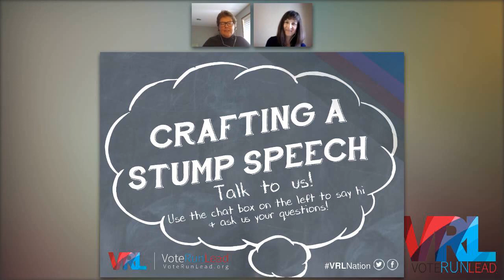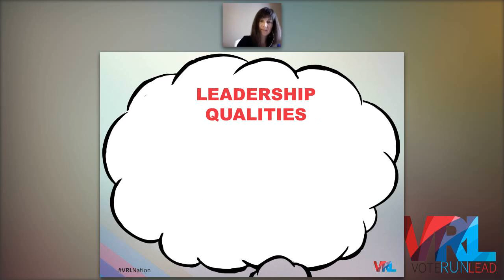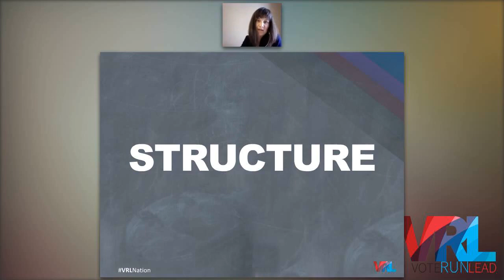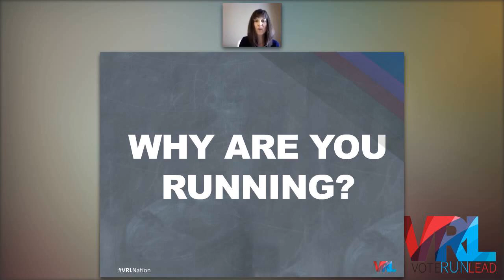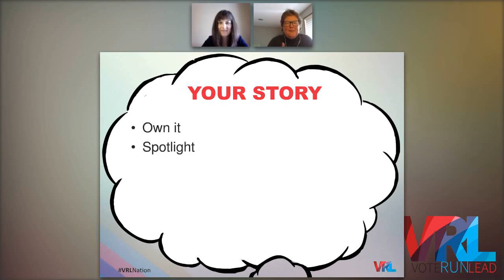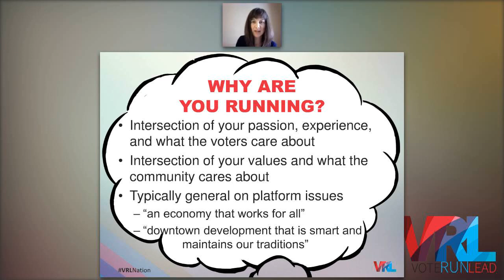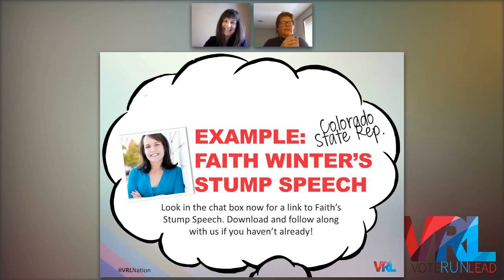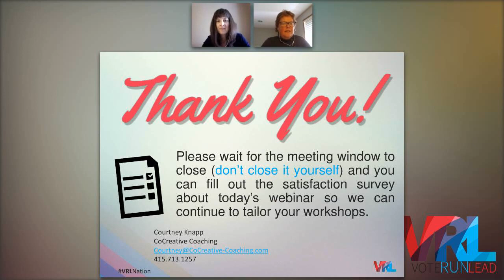How To Write A Stump Speech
How would you answer the question "Why are you running for office?" That may be one of the hardest questions for a new candidate to answer. However, it is a question you must answer every day whether in a formal or informal setting.

Learn how to write your stump speech, build your brand, and convey your values to voters. You will also learn how candidates plan their speeches throughout a campaign. Vote Run Lead is here to guide you through with a speaking strategy that works!